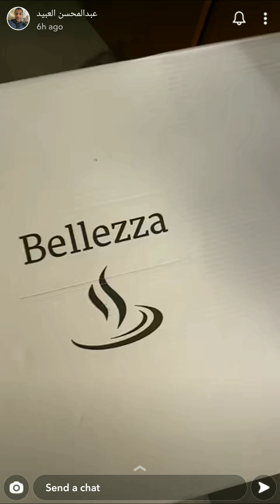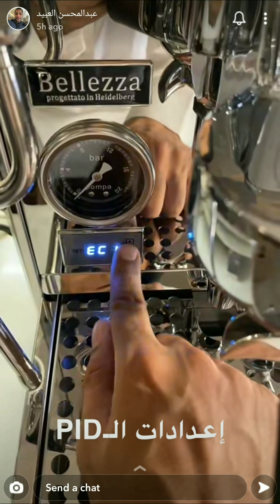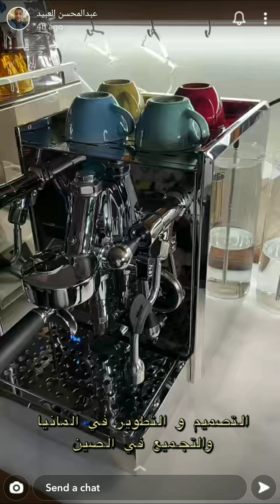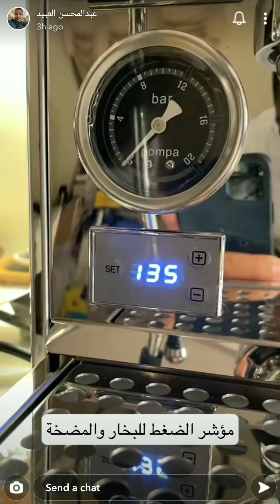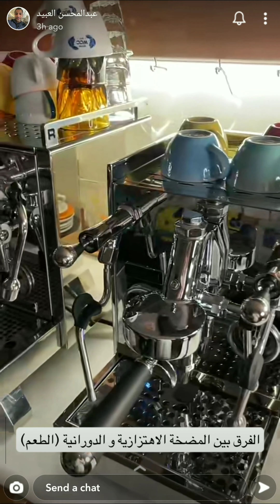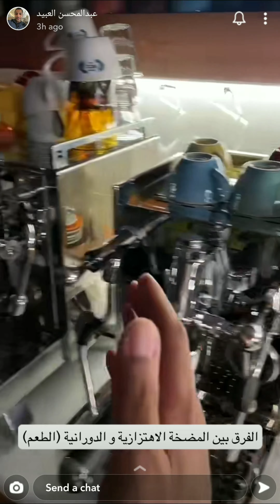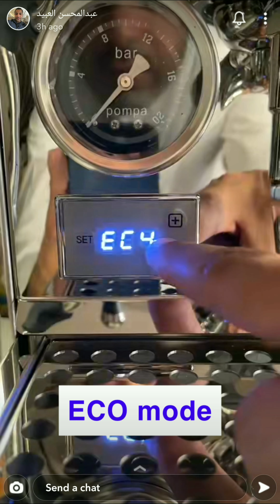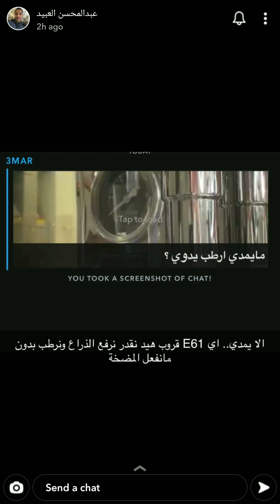مراجعة ماكينة بليزا فرانشيسكا Bellezza Francesca من عبدالمحسن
Bellezza Francesca
فرانشيسكا ليفا من بيليزا
Bellezza Coffee Machine Francesca - ماكينة قهوة

عن بيليزا:
- بيليزا شركة ألمانية متخصصة في مجال المكائن المنزلية.
- تقنيات وجودة ودقة ألمانية ستجدها وتلاحظها ابتداء من فتح صندوق الماكينة وفي كل مرة تقوم باستخدامها.
- جميع مكائن بيليزا غير تقليدية أو مكررة وجميعها تحظى بمميزات واختلافات في المواصفات لتجد ما يناسب احتياجك.
- شاشة التحكم الالكترونية في بيليزا متميزة بسهولة الاستخدام وكثرة الخصائص حيث إنها مبتكرة وخاصة بالشركة فقط.
- تصنع بيليزا مكائنها ب (60HZ) فقط للسوق السعودي ولا تتوفر سوى لدى الوكيل الرسمي او الموزعين المعتمدين.
- جميع طرازات بيليزا هي بسخان ستانليس ستيل أيضا مزودة بربلة القروب المطاطية من الربل.
- المضخات الاهتزازية المستخدمة في مكائن بيليزا هي من انتاج Ulka التي تتميز بالجودة وكذلك بالصوت الہادئ نسبياً مقارنة بالمضخات المماثلة الأخرى.

مميزات مكينة Francisca:
- سخانين منفصلين بسعة 1 لتر لسخان التبخير والاسبريسو من الستانليس الستيل الكامل
- خزان ماء بسعة 1.8 لتر خارجي بشكل أنيق.
- تحكم PID بيليزا الشهير والمتميز بحرارة كل سخان وكذلك الوضعيات الاقتصادية Eco Mode وكذلك الترطيب من 1-30 ثواني او ايقاف الخاصية قبل الاستخلاص بالإضافة الى مؤقت للاستخلاص.
- مضخة اهتزازية هادئة.
- عصا تبخير معزولة.
- رأس المكينة E61
- مقابض Joystick للتبخير ومخرج الماء.
- الجهد الكهربائي 2000W/220V
ملحقات الماكينة: راسين تبخير إضافية بفتحين و4 فتحات + تامبر بيليز المميز + فرشاة وربلة تنظيف + بورتافلتر أحادي ومزدوج

00:00 فتح الصندوق وتشغيل أولي للماكينة
05:10 بداية المراجعة
05:52 التصنيع
06:46 المواصفات
07:37 القروب هيد
08:23 ساعة الضغط
08:52 نوع عصا الشاي والتبخير
09:18 نوع المضخه
15:08 الترطيب المسبق
16:04 التحكم بالحرارة
16:43 الوضع الاقتصادي ECO
17:35 تفريغ السخان
18:03 تصريف الماء عند الاستخلاص
19:02 تنبيه عند الشراء